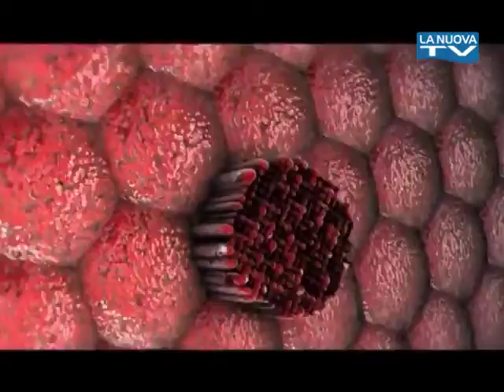La Nuova... Salute - Puntata 25 seconda stagione - Malattie a trasmissione sessuale